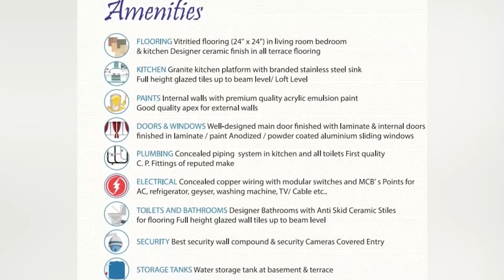गणेश नाईक यांचा मंत्रिपदाचा मार्ग मोकळा | Ganesh Naik